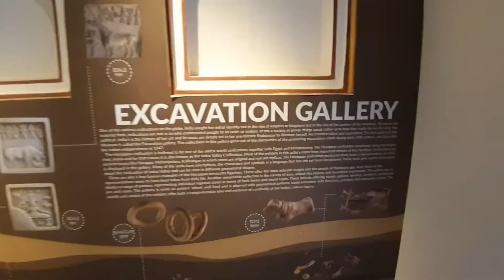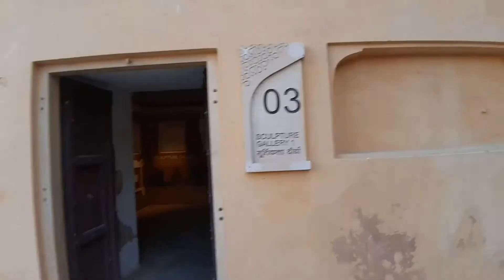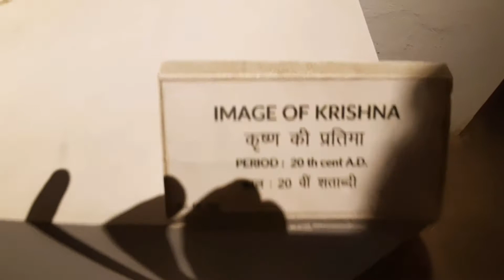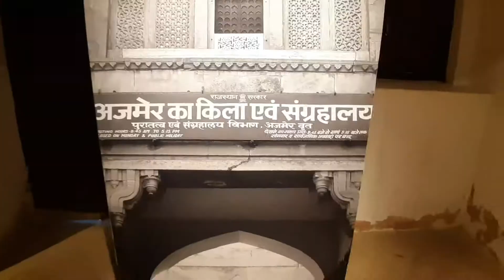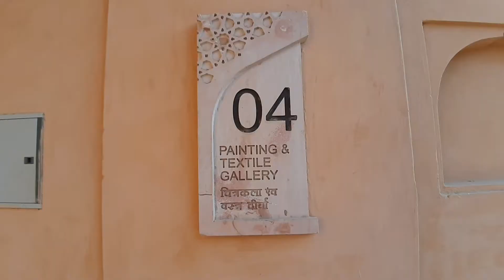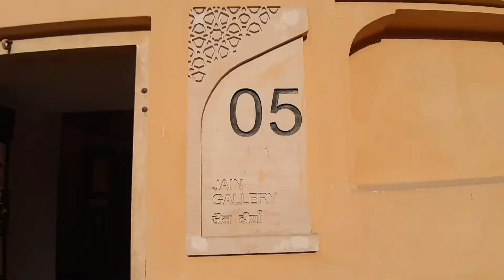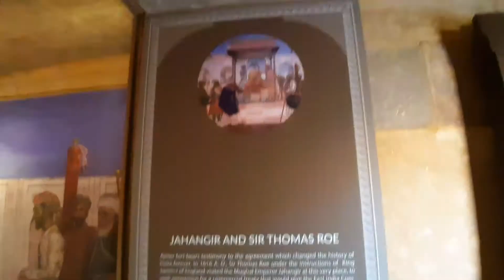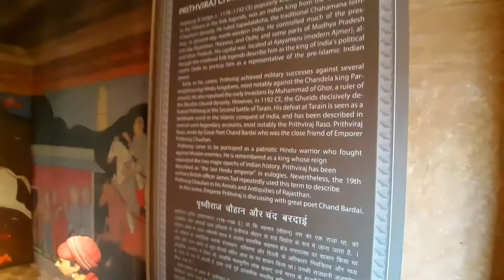अजमेर म्यूजियम|Akbar ka kilaकितना चार्ज लगता है पूरी जानकारी वीडियो|Ajmer म्यूजियम#2022#rajasthan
➡ अजमेर में स्थित इस राजकीय संग्रहालय को 'मैगजीन' के रूप में भी जाना जाता है। यह “अकबर के किले (मैगजीन किले)” के अंदर स्थित है। इसे लॉर्ड कर्जन और भारत में पुरातत्व विभाग के तत्कालीन महानिदेशक सर जॉन मार्शल की पहल के तहत अक्टूबर 1908 में स्थापित किया गया था।